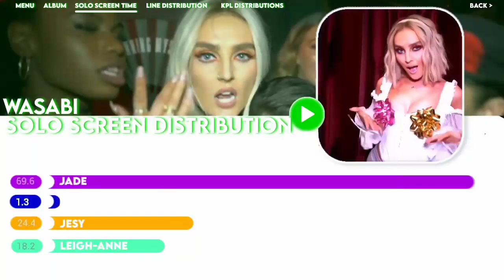Little Mix ~ Wasabi ~ Solo Screen Time [ REQUESTED]